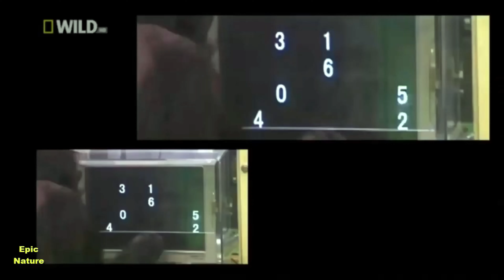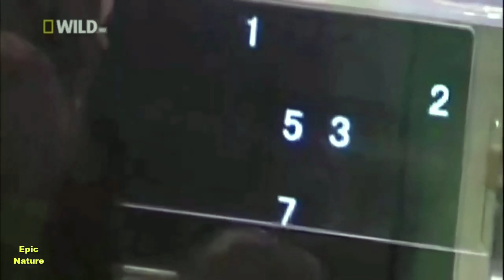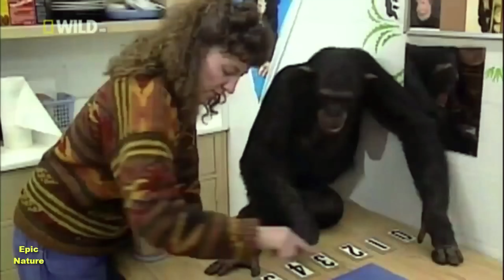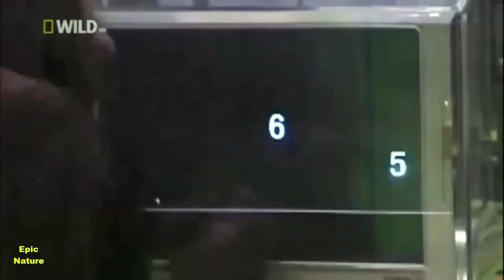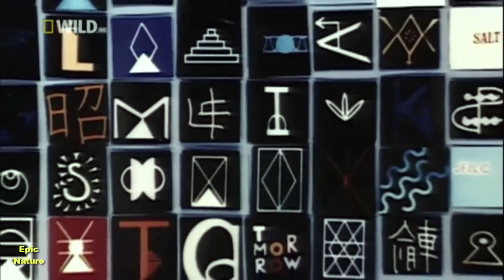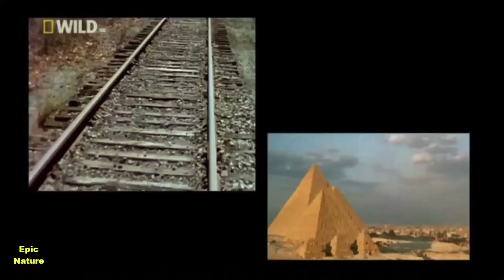The Secret Life of Bonobo Apes (Nature Documentary)